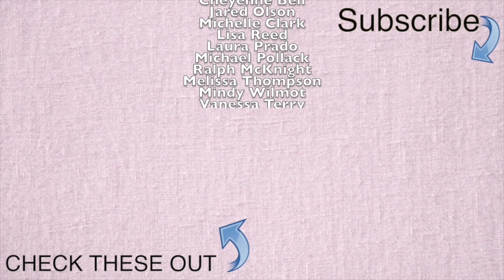Colonial Song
Performed March 11, 2022 by the Bakersfield High School Wind Ensemble
Colonial Song - Percy Grainger